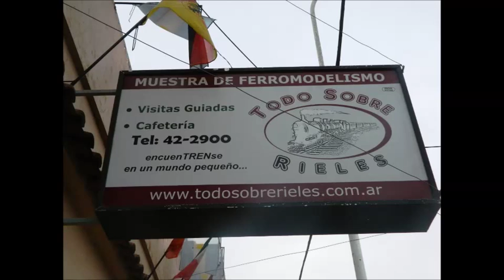FERROMUESTRA MINIATURA - TANDIL 2015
Armada y expuesta por el Dr. Jorgue Domingo, puede visitarse todos los días enla ciudad de Tandil.